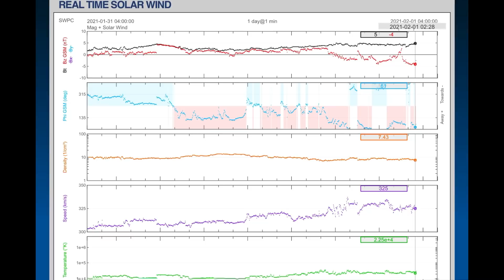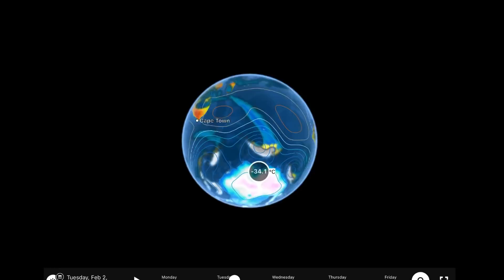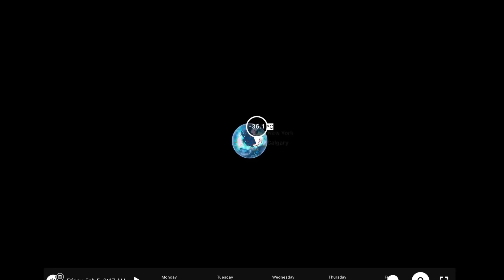5.7 Earthquake Guyana / Cyclones Surround Australia / Winter Storms Canada / U.S.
January 31, 2021
5 Day not so normal World Weather forecast Plus a look at OUR sun for today.